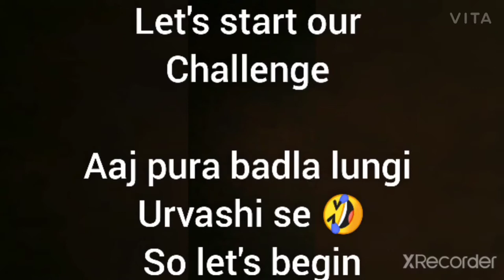Challenges ( Gone wrong ) Don't try at your home ( Dalwani Sister's) 😊